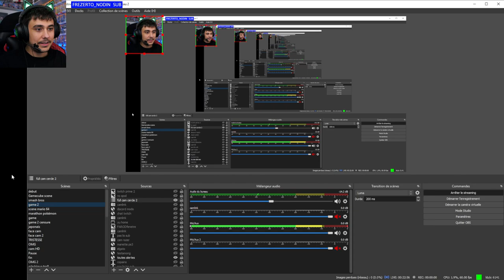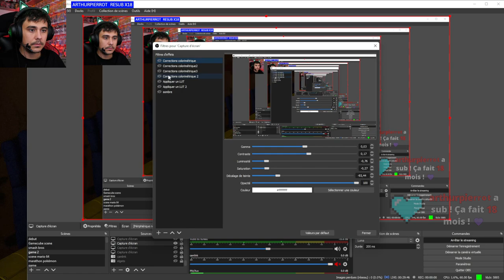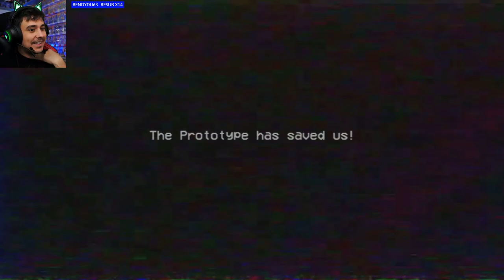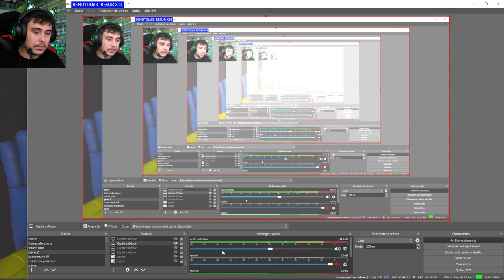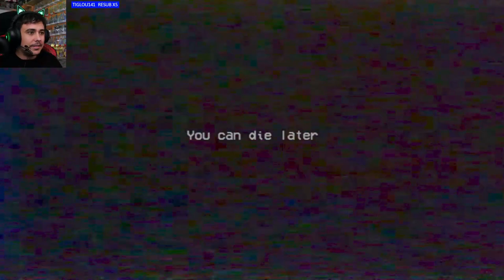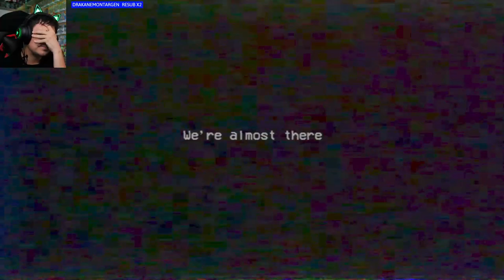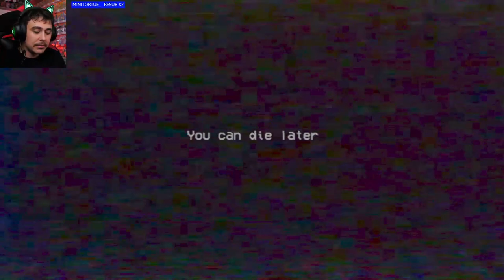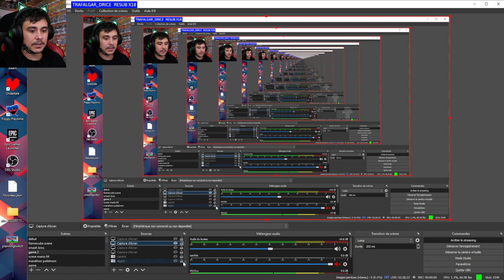POPPY PLAYTIME chapitre 2